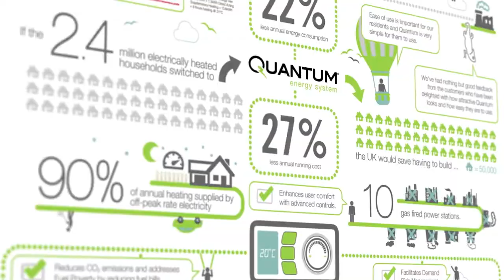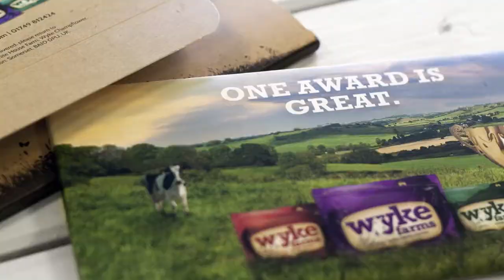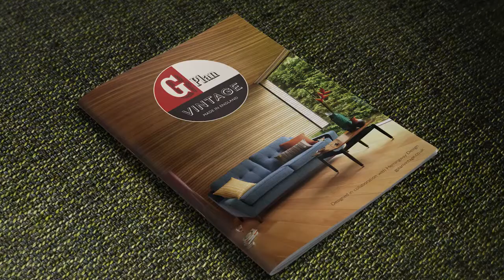Thinking Juice showreel 2014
The integrated agency, for the digital world.

We’re an award-winning ideas business. A brand building integrated agency built for the way business is done today.

We’ve been named ‘Advertising Agency’ and ‘Integrated Agency’ of the Year and the UK’s ‘Best in Creativity’, ‘Best in Strategy’ and ‘Best in Effectiveness 2014’.